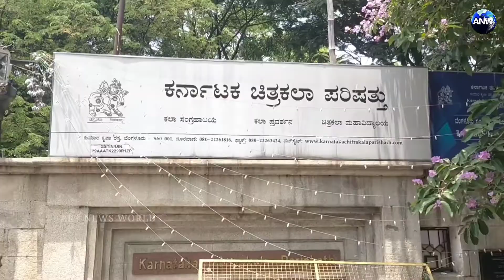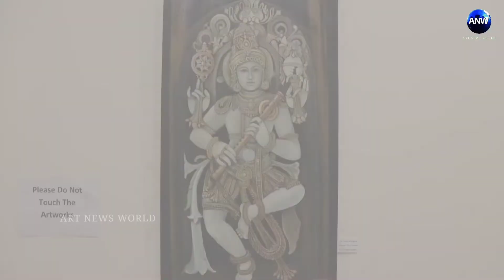Solo exhibition of Oil paintings by Vaijayanthi B Desai | Karnataka chitrakala Parishath Bengaluru